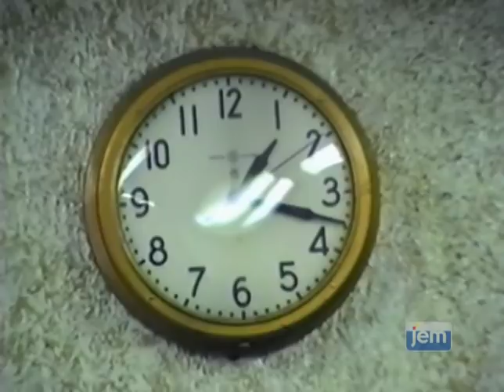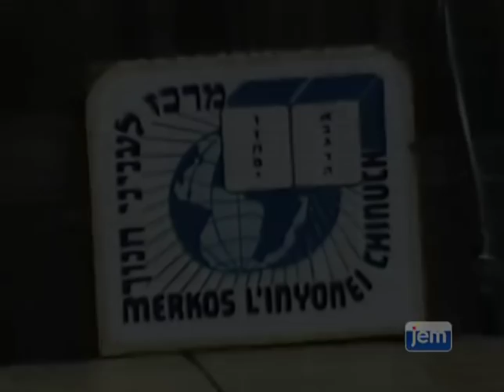Highlights from 770 | 2 Kislev 5748 - 1987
Scenes from 2 Kislev, 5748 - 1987, marking the return of missing books and manuscripts to their rightful place in the library of Agudas Chasidei Chabad. The day coincided with the first International Conference of Shluchim.